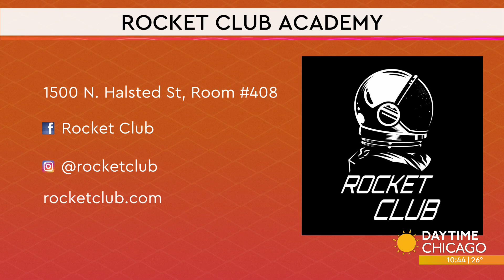Teaching kids about Blockchain, NFT's, Stock Market, & more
Rocket Club is an after-school program focused on cultivating 'Childrpreneurs'. They teach children at an early age about topics like NFT's, blockchain, and the stock market. Joining us now with more are Aicha Sharif, dean of Rocket Club and her daughter Cyrine.